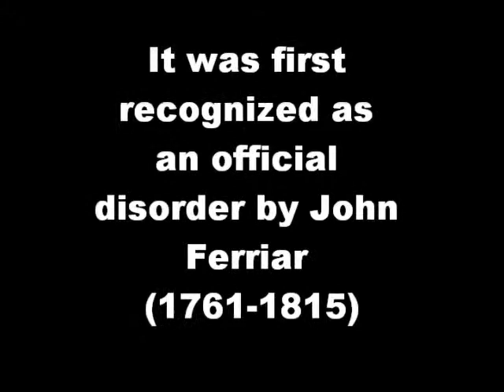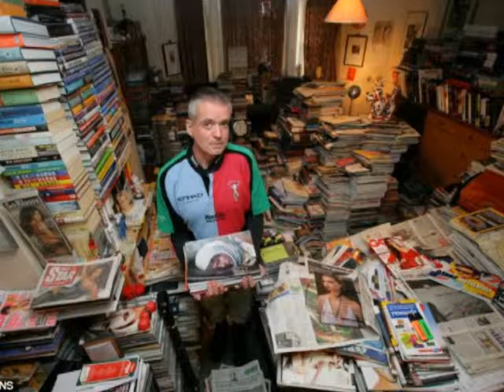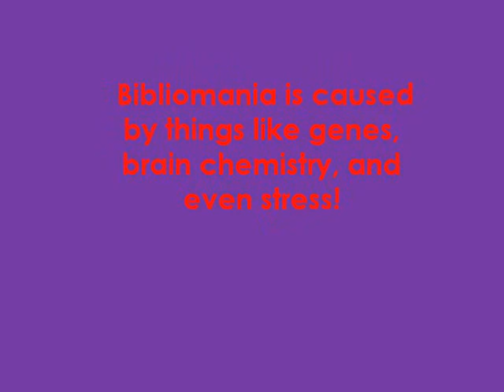Bibliomania Disorder by joseph kasinge